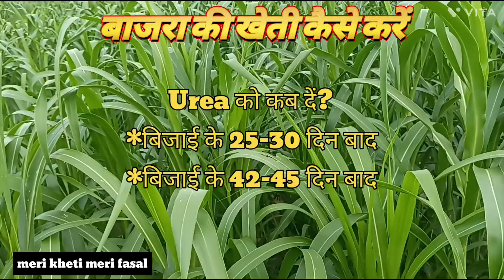bajra ki kheti kaise kare / बाजरा में खाद कब डालें / Urea Bajra / बाजरा की फसल / मेरी_खेती_मेरी_फसल